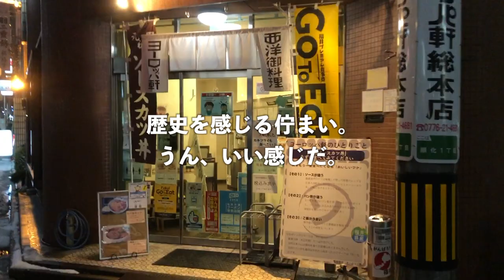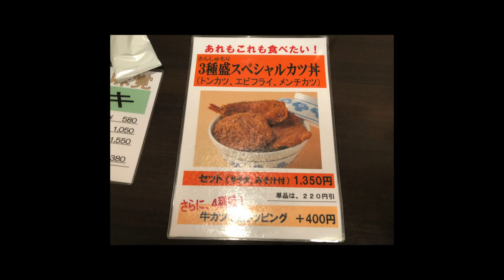【福井グルメ】「ヨーロッパ軒総本店」の「ソースカツ丼」。 福井グルメ most delicious ``Sauce Katsudon'' for Fukui gourmet food.